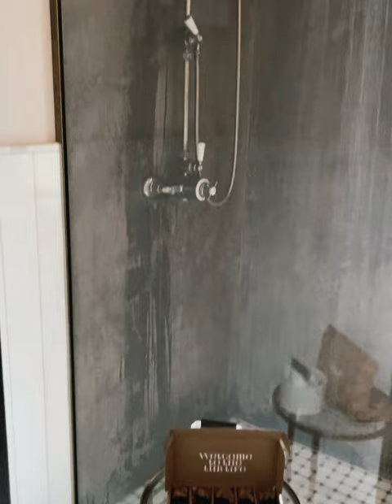EAT ME IN THE SHOWER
Our Bubble Bath/Body Wash makes your shower and bath sexy AF. Your skin will feel so silky soft you'll want to stay naked all day!